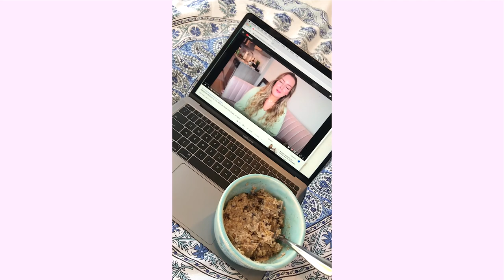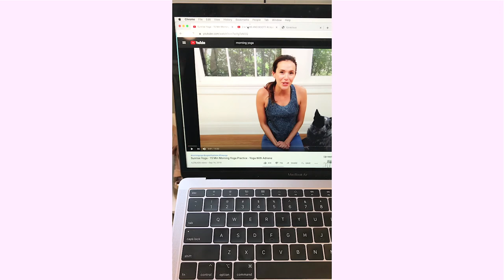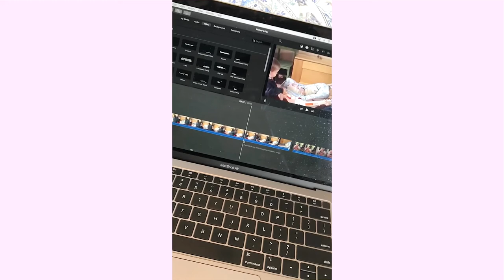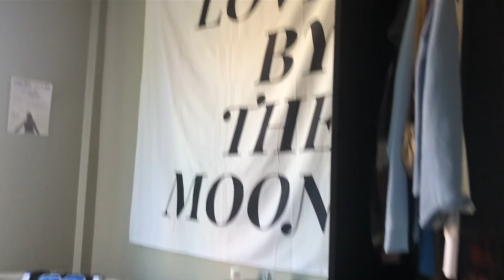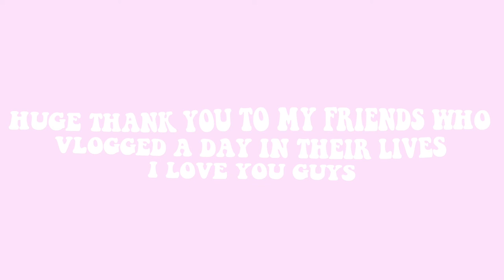A DAY IN THE LIFE OF MY FRIENDS VLOG!!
Meet my friends & see what they've been up to during quarantine!!

Hii everyone!! My name is Francesca and I'm a 21 year old college grad living in NY. I post vlogs of my life including my time at college, my friends, things I love to do/ places I love to go, final cut and lightroom editing tips, the transition from being a D1 soccer player to a full time NARP, and how I've been adjusting to post-grad life so far. Thanks so much xx !

@francescamarie13 - personal acct
@acsec__ - photography acct